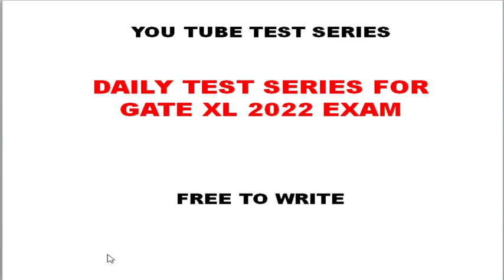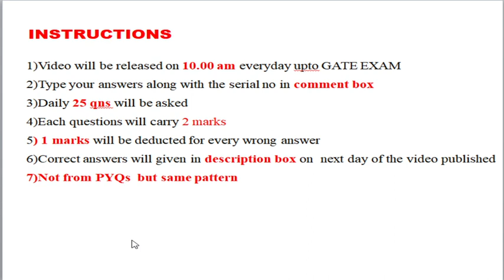Daily Test series for GATE XL LIFE SCIENCES 2022 ||Free to write!!Get benefited and know your MARKS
Hi All.
In this video i had shared you the instruction regarding this new test series for GATE Life science paper.
This is for free only and you can know about your preparation and it also helps you to boost up your comfidence.